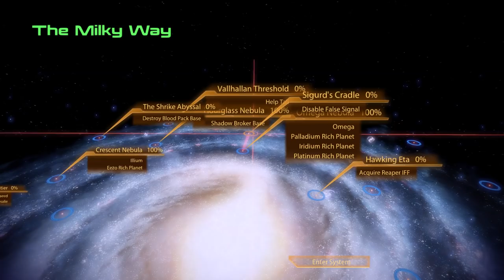Let's Play Mass Effect 2 - Part 50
All the sex